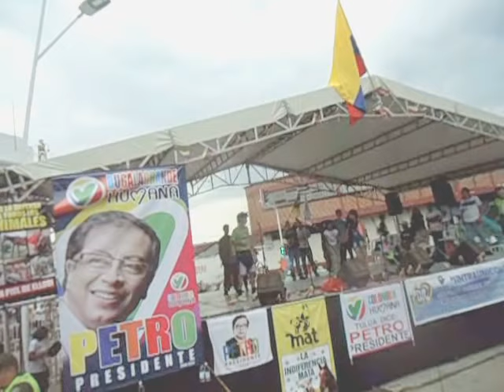♣EL GRUPO PATAS ARRIBA- TULUA ABRIL 27 DE 2019